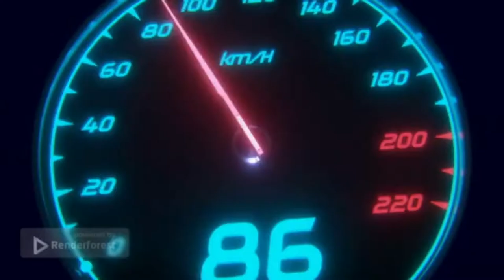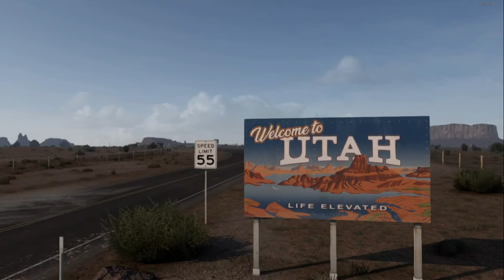ATS / OTR Trip / Price UT to Flagstaff AZ. / American Truck Sim.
Took the wife and dog on a over the road trip from Price UT to Flagstaff AZ. with a quick stop at a Colorado Landmark